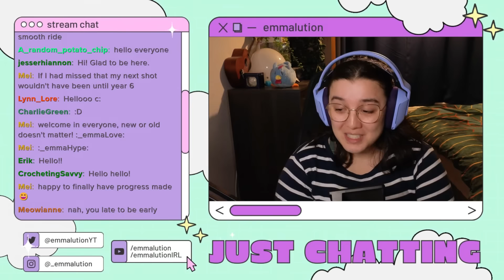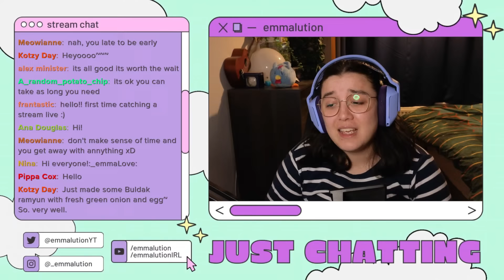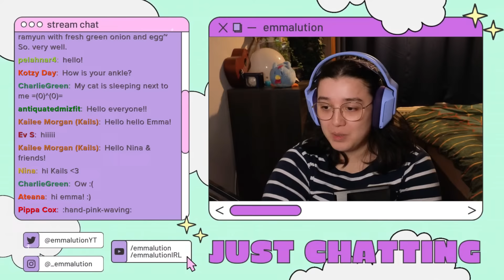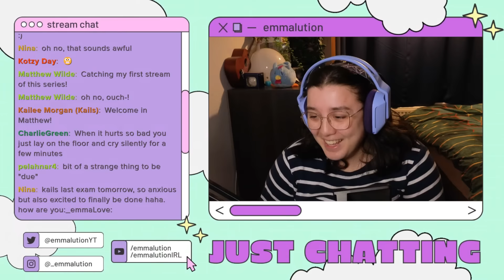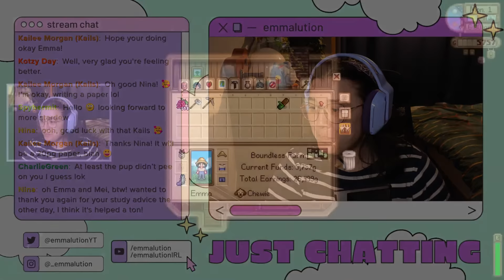Stardew Valley but with TOO MANY ITEMS! - Raffadax Complete Production Mod - LIVE [04]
Extra ways to support?:
Here are a few extra ways to support the channel, you'll get a shoutout for all of these if you leave your name but can be anonymous too if you wish. None of these are required to be a valued member of the community and please only do so if fully willing and able.

The Island Artisan Series didn't scare me off. I'll be trying to achieve perfection whilst playing the Raffadax Complete Production Mod! This adds 150+ Trees, 160+ Crops, 15+ Machines, 7 NPCs, 5000+ Artisan Goods with lots of these unlockable by leaving offerings to the new NPCs. There will also be Raffadax Bundles too, and we'll be playing on a custom farm map!

I'll also unlock some extra mods by doing the following:
first house upgrade - unlocks harvest with scythe
complete CC - unlock tractor (would still have to buy it)
fully upgraded house + walnut room - unlocks automate

Stream rules:
1. No age talk. This is to protect everyone and is for your safety. Please do not discuss age.
2. Do not self promote in the stream unless invited to or we have talked about you being a content creator before. This is not the way to go about building your own community.
3. Be respectful to all chatters. We are all here for a good time and people may have different opinions or views to yours and that's okay!
4. We are a safe place for all communities. Racism, sexism or any form of discrimination and hatred will be an instant permanent ban. No questions asked.
5. Do not mention viewer count in the streams. Whilst we understand people get excited over the viewership numbers, we have ultimately decided that pointing this out in the stream is detrimental to the stream in the long run. We want to focus on the people, not the numbers. Your message will be deleted if you mention viewer numbers.
6. Mods have final say. We are here to protect the Community but also Emma, if we feel you have broken any of the above rules, we will remove/timeout/ban if we feel it is warranted to do so.
7. Please do not tell Emma to stream a different game whilst she is streaming. If she is streaming a game, she has a plan in place for that days stream and will not change just because someone in chat says to. If you have a suggestion for a game, please put it in streaming-discussions
8. Do not shout out or call out lurkers. Lurkers are a major part of the backbone of the stream and most people just want to watch and relax and not get called out as this may make them feel uncomfortable.
9. Do not spam the same message over and over again. If a message has been missed, repeating once should do the trick! We will delete further repeated messages.
10. Enjoy yourself ❤️

SOCIALS:
Vlog Channel: @emmalutionIRL